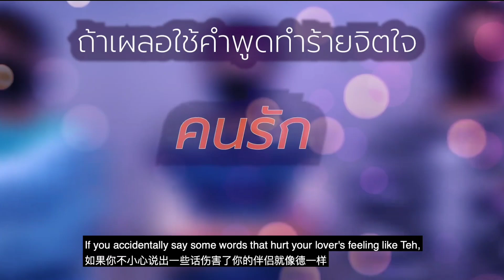中英翻 （ENGSUB）ATHxBKPPxOab Interview 这个采访也太好品了吧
Chinese and English subtitles by me :3
Original video credits to ATH Channel

Share with love
Pingu from Malaysia